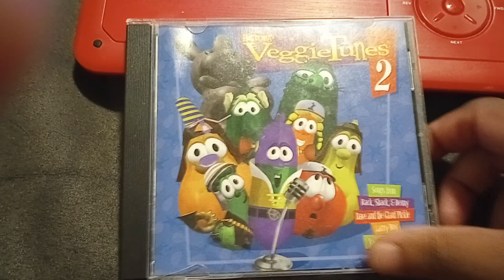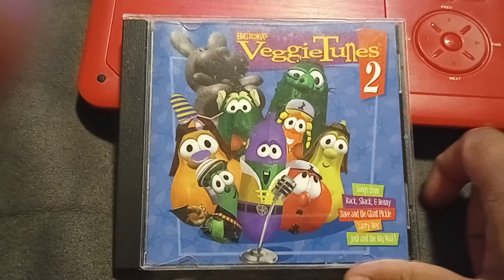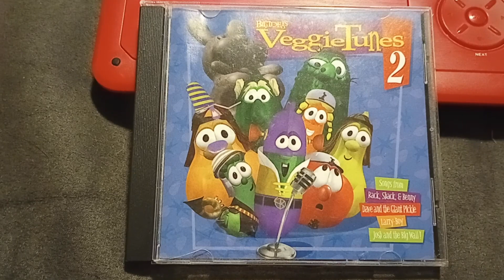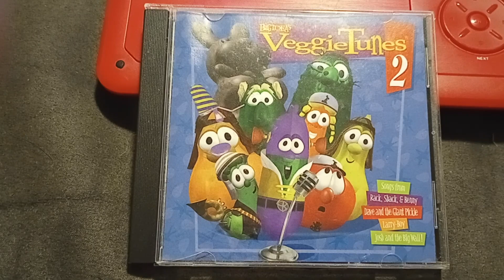The Dance of the Cucumber